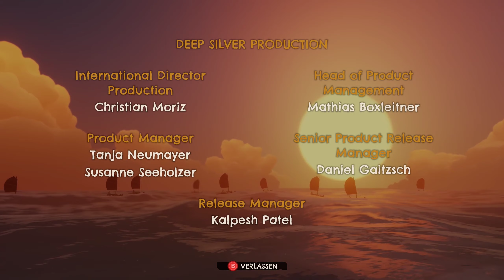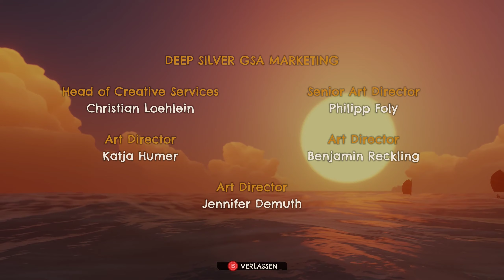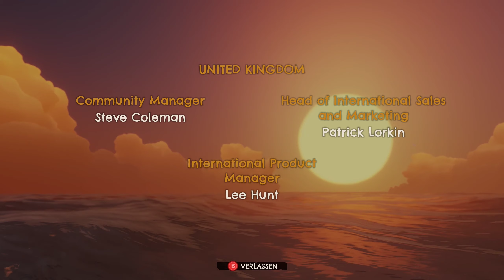Windbound Part 13 Die Letze Überfahrt Das Ende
Mein Fazit zu Windbound^^